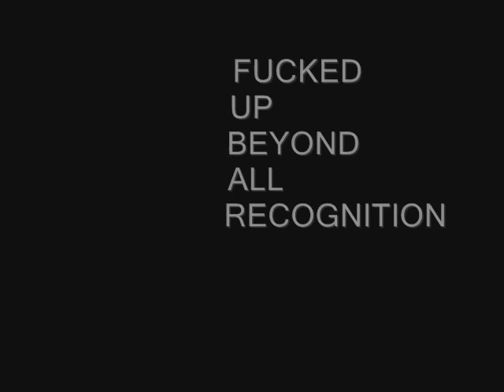Definition of FUBAR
The definition of FUBAR.
Fucked
Up
Beyond
Recognition